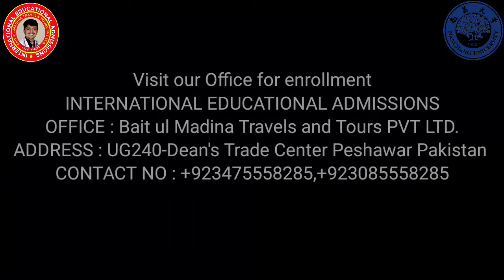MBBS in Nanchang University of China | MBBS in Abroad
INTERNATIONAL EDUCATIONAL ADMISSIONS is providing you a study visa  in CHINA for MBBS in   Nanchang University of China   with 100% visa guarantee and best food and hostels and free pick and drop.
Nanchang university
INTERNATIONAL EDUCATIONAL ADMISSIONS
DR.M.H.I CONSULTANT WITH BAIT-UL-MADINA TRAVEL AND TOURS PVT LTD